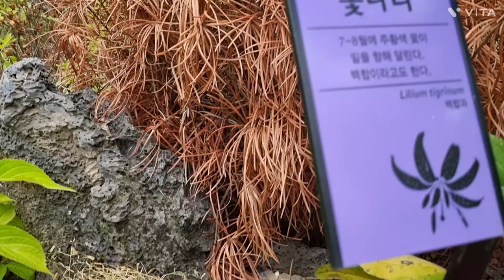아름다운 꽃정원 힐링산책 함께 해요~ 황금색 루드베키아 다양한 야생화 보러 오세요~힐링타임